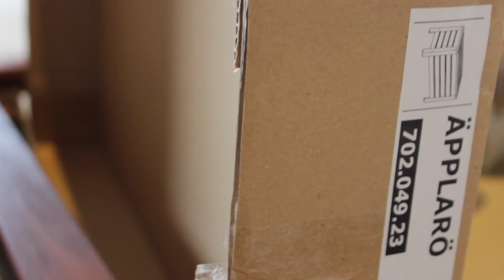Live Lagom with Ikea | Kate Arnell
I've teamed up with Ikea and the charity Hubbub along with several other bloggers, Ikea staff and Ikea customers to try and live a little more sustainably using Ikea products. I was given up to £500 to spend on products from a selected range at Ikea and asked to give an HONEST report of my goals for the project and to keep you all updated with how I get on over the coming months. This is the first episode in in the Live Lagom project.

To read more about the items I chose, read my blog post

Ikea's People and Planet Positive Mission

I was given the items in this video for free.